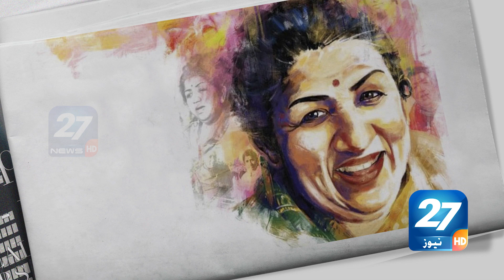Shah Rukh Khan at Lata Mangeshkar's final rites | 27 News HD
Topic: Shah Rukh Khan at Lata Mangeshkar's final rites | 27 News HD
►Produced by : 27 News HD
►Host: Muhammad Ashfaq
►S.E.O : Wajahat Hussain
►Editor: Usama Zafar
►Channel Name: 27 News HD

27 News HD Channel is all encompassing news service dedicated to the latest news updates, including political news and current issues of Pakistan. It is an interesting growing channel and news-source in the country.